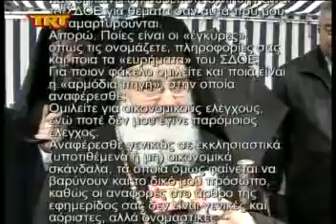Καρδίτσα Διαψεύδει ο Θεσσαλιώτιδος msmpeg4 mp2